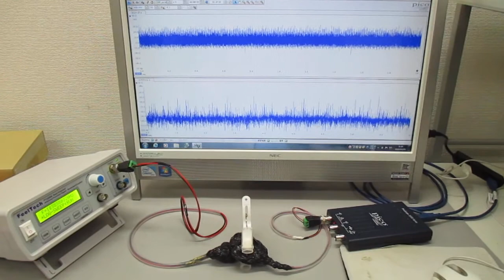複数の超音波発振制御技術 Ultrasonic-labo